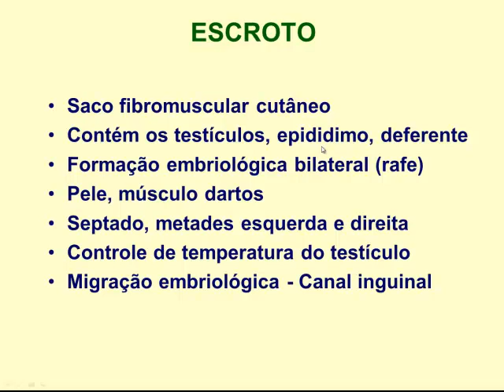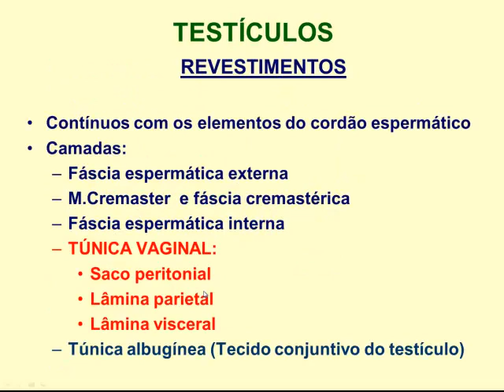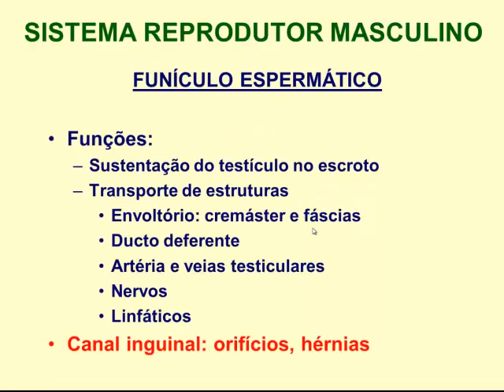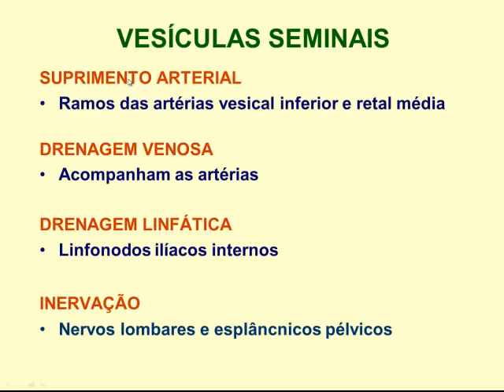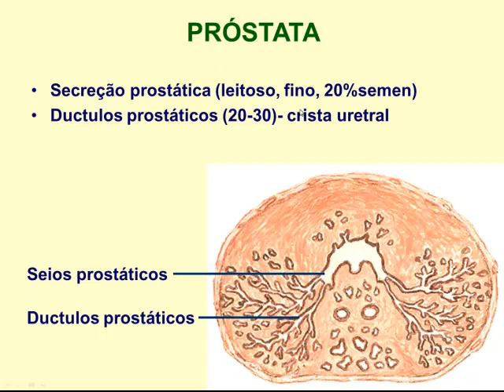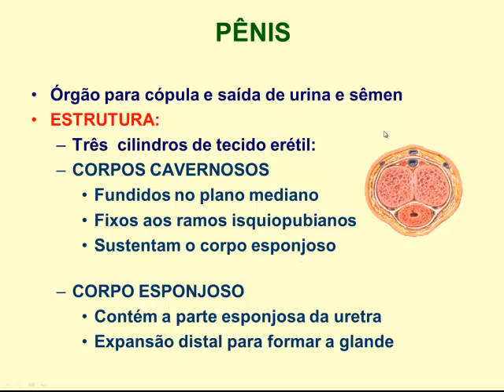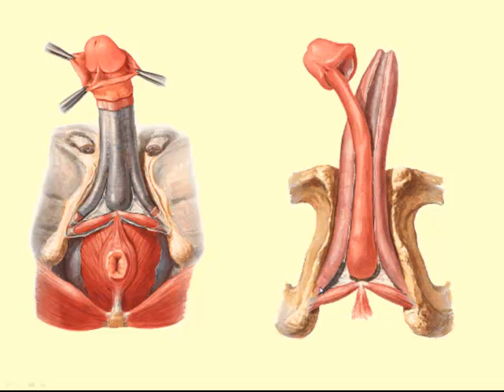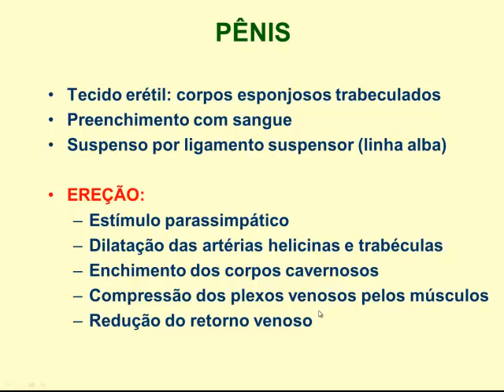Sistema Reprodutor Masculino